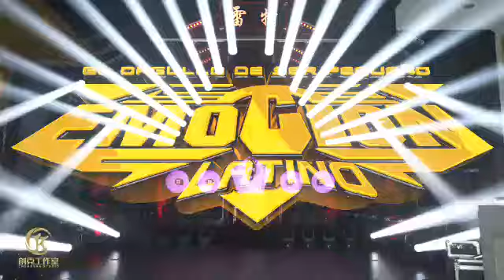LA MÚSICA MOVIDITA DE SONIDO EMOCIÓN LATINO